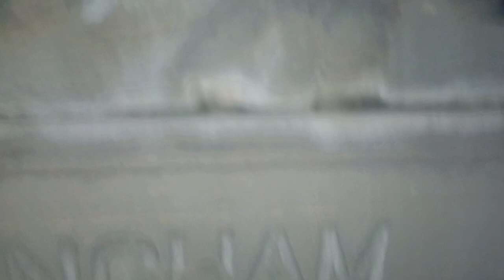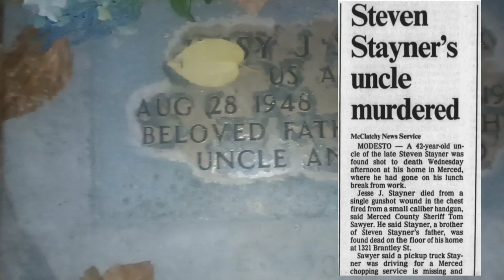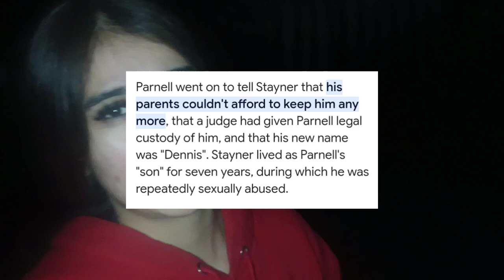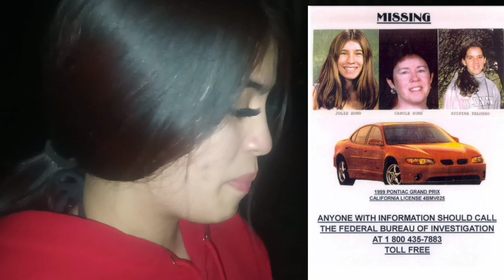This is where Steven Stayner is buried